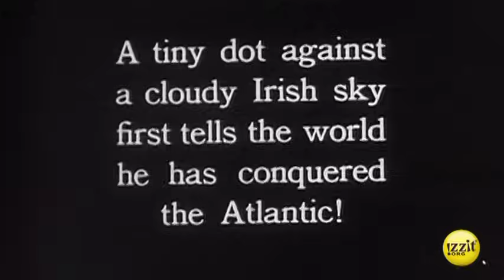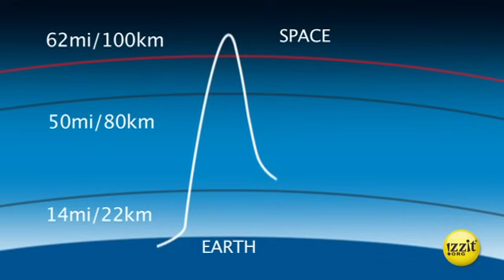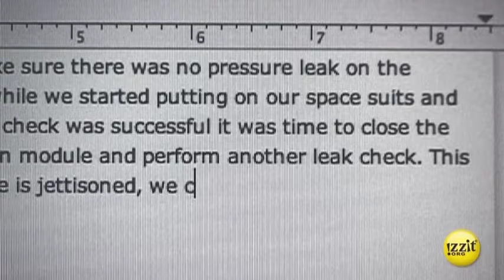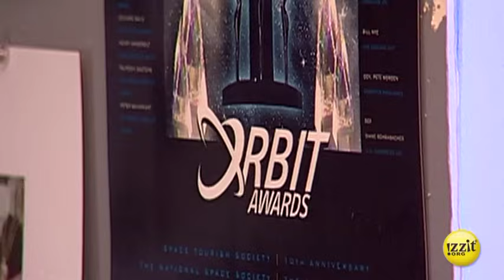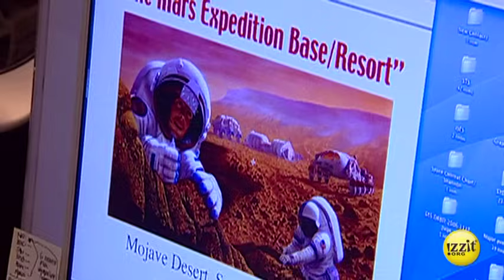Everyone's Space - Full Video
Host Scott Bakula (of Star Trek and Quantum Leap) shows how competition drives innovation - even in space exploration. In the 1960s, the intense rivalry between the U.S. and the U.S.S.R. fueled the Space Race, culminating in Neil Armstrong's "giant leap" in 1969. The near future seemed to hold great promise for commercial space flight and space tourism. But in the intervening years, NASA's accomplishments have been underwhelming.

Now, the most exciting innovations are found in the private sector, where the Ansari X-Prize contest inspired enterprising teams to race toward the goal of developing a cost-efficient, reusable space craft. The X-Prize was modeled after a similar prize that helped launch the commercial aviation industry - a $25,000 prize won by American Charles Lindbergh with his famous 33-hour solo flight from New York to Paris in 1927.

Today, the budding private space tourism industry is attracting entrepreneurs, investors, and would-be adventurers who hope to be among the first private space travelers. Thanks to the power of competition, the dream of safe, affordable space flight may be realized in the not-too-distant future.

Everyone’s Space covers numerous educational standards across several subject areas including ELL, Language Arts, Media/Technology, and Social Studies for Grades 7-12. To learn more about this educational program, and which standards it covers specific to your grade, subject area, and which standards your district is using, visit our educational program summary section for this video

Subject Areas:

■ Business
■ Economics
■ Family & Consumer Science
■ Government
■ Mathematics
■ Science
■ Technology
■ U.S. History
■ World History

Topics:
■ Aeronautics
■ Competition
■ Entrepreneurship
■ Space Race

★ EMPixx Award Winner

Chapters

0:00 Introduction
3:32 History
6:23 The First Prize
7:45 Revolution through Competition (R/T 5:36)
13:21 Space Tourism
15:32 Seriously